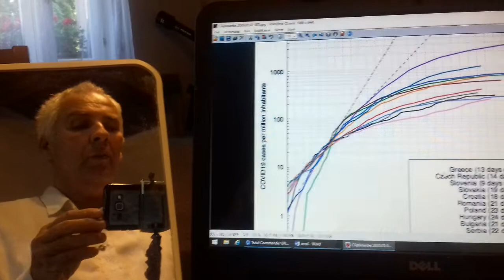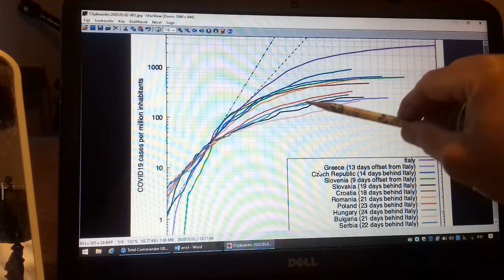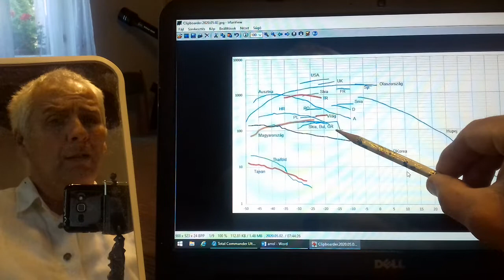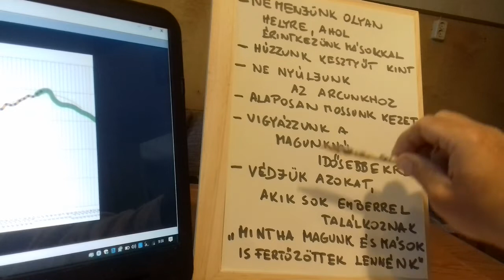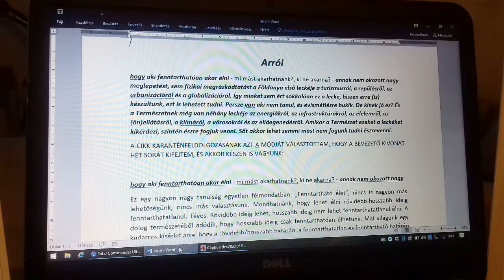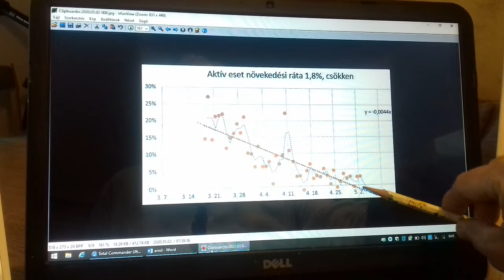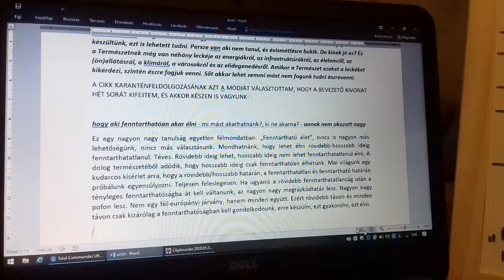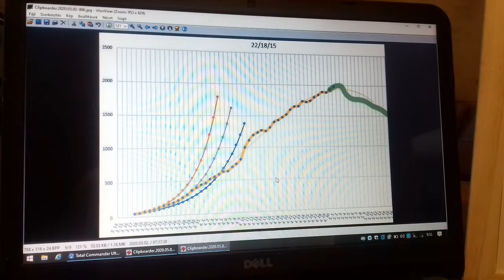Gondolkodjunk! - Dr. Dőry István előadása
Megérkezett EGYÜTTOTTHONRÓL rovatunk következő és egyben első oktató videója, Dr. Dőry István az Edutus Egyetem docensének előadásában, melyben bemutatásra kerül a járvány alakulása az egyes országokban és szó lesz arról is, hogy mire is szükséges, vagy éppen érdemes odafigyelnünk.
Kövessetek minket és tartsatok velünk a következő részben is!😉